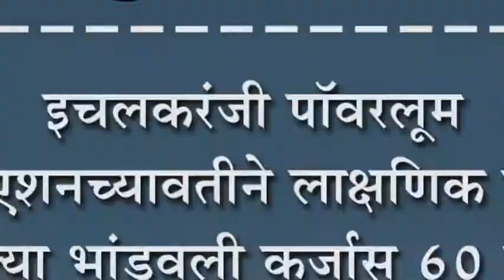इचलकरंजी पॉवरलूम असोसिएशनच्यावतीने लाक्षणिक उपोषण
इचलकरंजी पॉवरलूम असोसिएशनच्यावतीने लाक्षणिक उपोषण : खेळत्या भांडवली कर्जास ६० टक्के सूट देण्याची मागणी